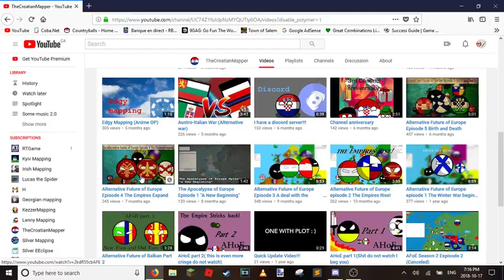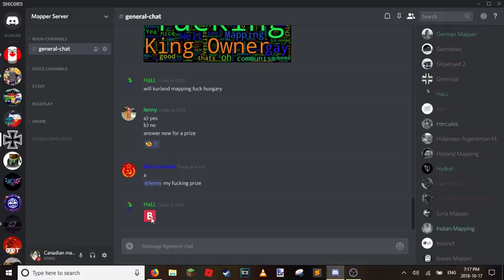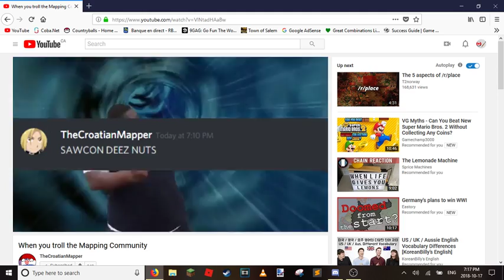The Croatian mapper documentary